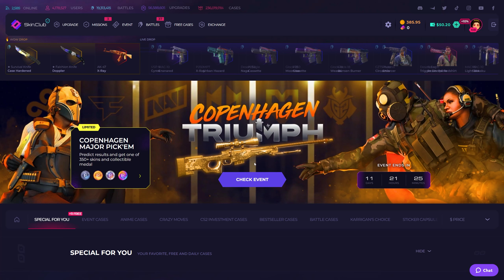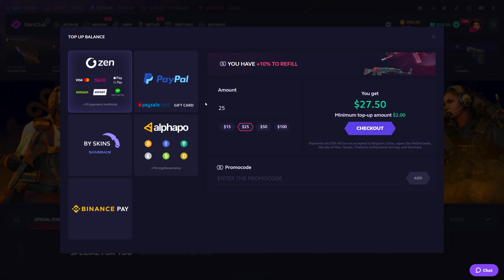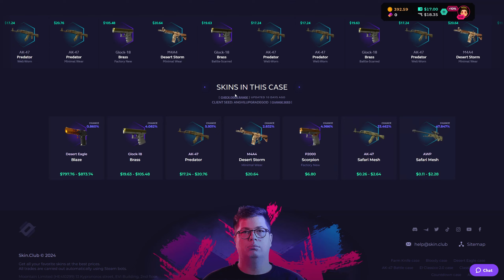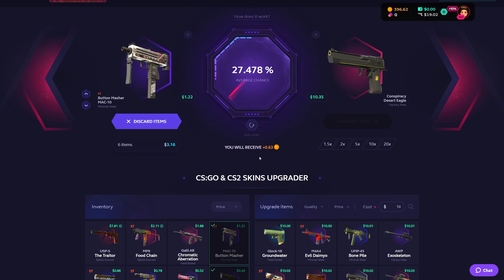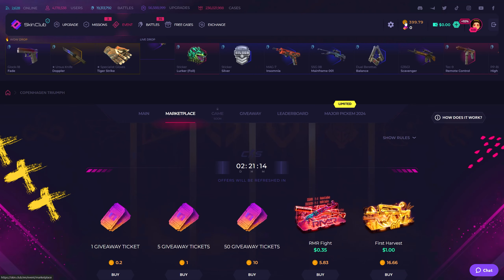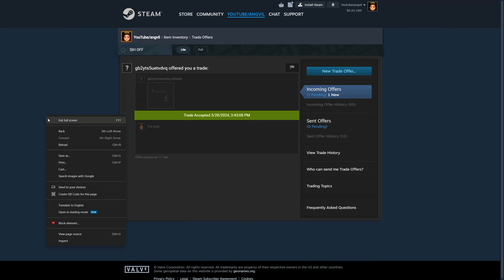SNAKEBITE DESTROYED ME AGAIN ON SKINCLUB! 2xchallenge (giveaway)